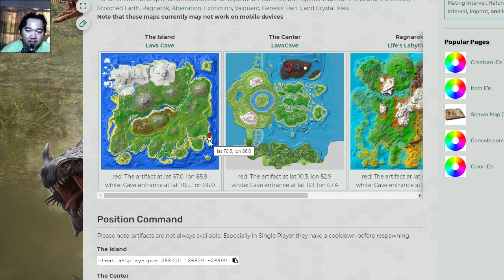ARK028 | Artifact of the Massive Cave entrance at lat 70, lon 86 | Ark survival evolved Cambodia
We use Enforcer to get the Artifact of the Massive that locate at lat 70, Lon 86 at The Island.

07:36 the Artifact of the Massive that located at lat 70, Lon 86